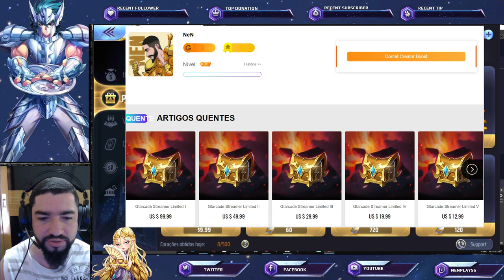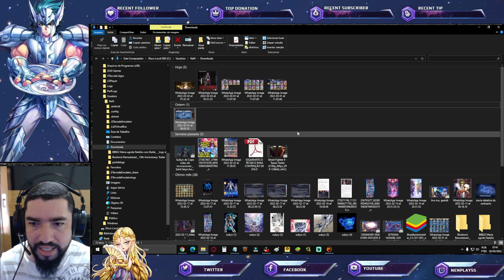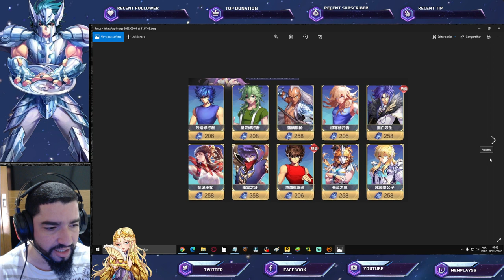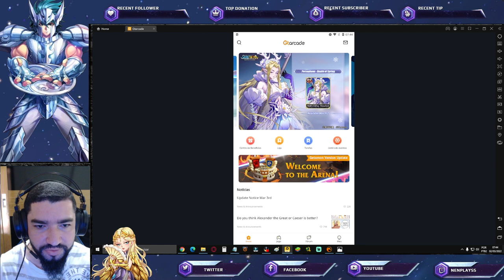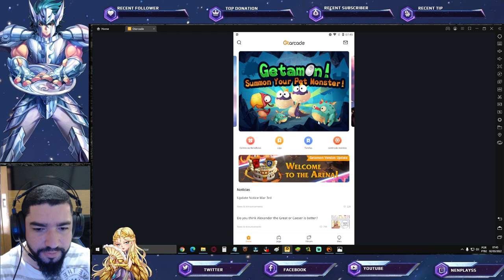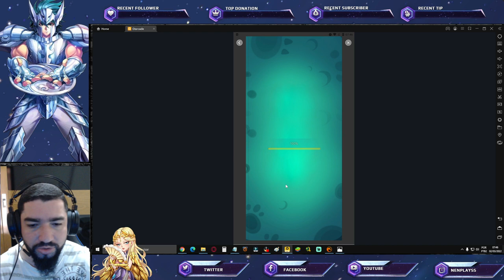Atualizações Pendentes. Nova Skin Revelada. Novidades Getamon. Atualização Saint Seiya Awakening